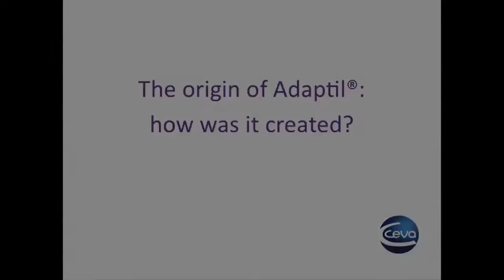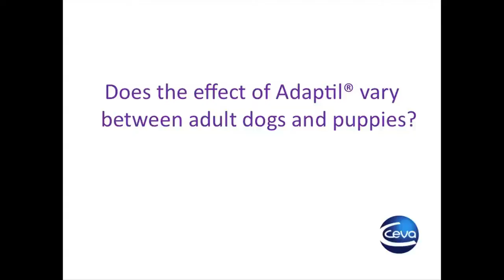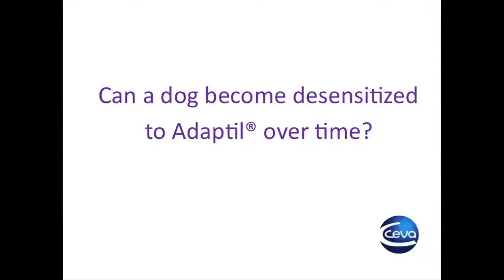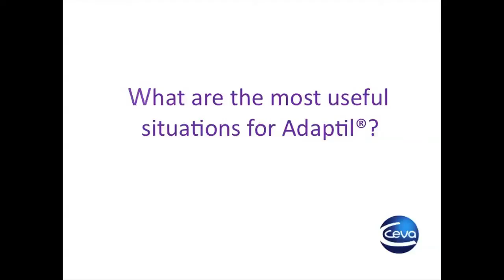The invention of Adaptil - Patrick Pageat, the inventor talks about its invention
Professor Patrick Pageat explains the origin of the discovery of appeasing pheromones and from this discovery how Adaptil was invented and how it is useful to dog owners.